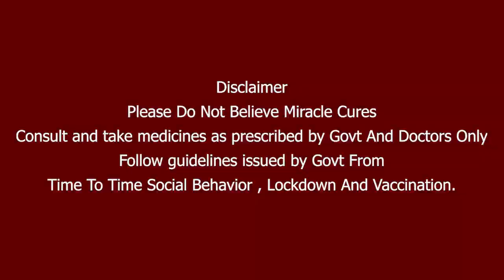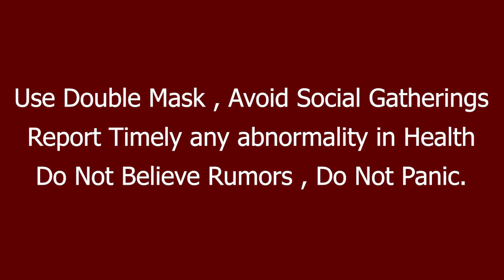அமைச்சர் Sekar Babu-வுக்கு Stalin கொடுத்த முக்கியமான அசைன்மென்ட் | Oneindia Tamil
Assignment to Minister Sekar Babu: Tamilnadu temples to get a revamp very soon to attract tourists.

தமிழ்நாடு அறநிலையத்துறை அமைச்சர் சேகர் பாபுவிற்கு முக்கியமான அசைன்மென்ட் ஒன்றை முதல்வர் ஸ்டாலின் கொடுத்து இருப்பதாக தகவல்கள் வருகின்றன.